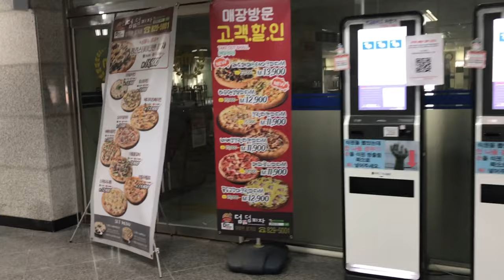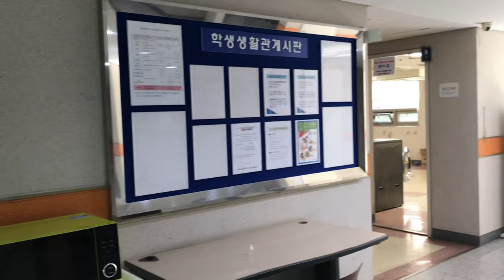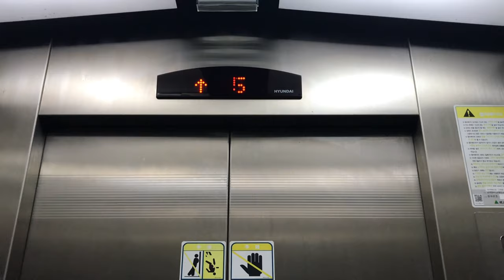Dormitory Tour | Chungnam National University gks kgsp 2020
Hello 👋

To those who wanna see the campus and dormitory building at CNU.

Visiting my friend’s channel for CNU campus Tour @Cha Ja

Bye. !

✅ Video editing:
Video editor: CapCut + VN
YouTube Thumbnail: Phonto + PicsArt
Video shooting: iPhone 7+